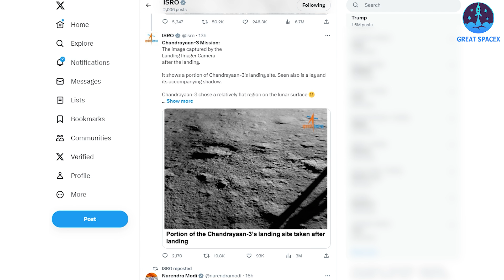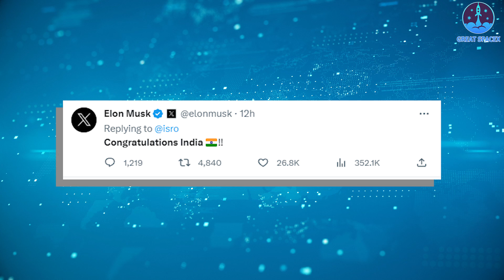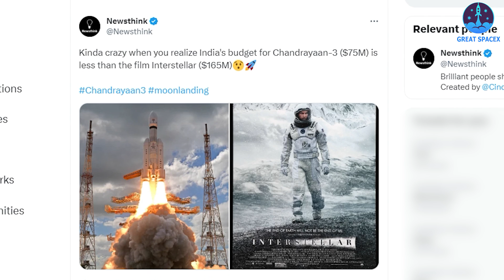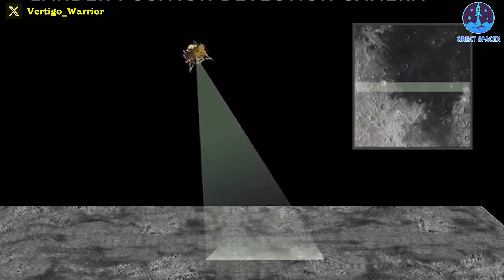IT HAPPENED! India just shocked Russia landed on the Moon! Elon Musk&NASA reaction…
India just created a history!
On August 23 at 12:33 P.M. UTC India’s Chandrayaan-3 mission’s robotic lander, named Vikram, touched down on the moon near its south pole.
The feat makes India the fourth nation to safely land a robotic explorer on the Moon, and the first to do so near the Moon’s south pole, a region that scientists and explorers are eyeing with deep interest.
It’s not easy to land on the Moon. If you need a reminder, Russia’s Luna-25 lander crashed into the Moon and was destroyed a few days ago after an orbital maneuver went wrong. Roscosmos, Russia’s space agency, had launched the probe on a mission to beat ISRO to the Moon’s south pole. Pitily, Russia won the race but lost the game.
This failure highlighted that India is set to outstrip Russia as a space power in the 21st century.
Find out everything about this in today’s episode of Great SpaceX:
India has officially joined the moon-landing club.
"We have achieved soft landing on the moon! India is on the moon!" ISRO chairman Sreedhara Somanath announced after the landing.
"This success belongs to all of humanity and it will help moon missions by other countries in the future," India's Prime Minister Narendra Modi said in a speech following the landing.
A little over two hours after landing, ISRO posted images to X showing the moon's surface as seen by Chandrayaan-3's during its descent, adding that the agency has successfully established a communication link between the spacecraft and mission control.